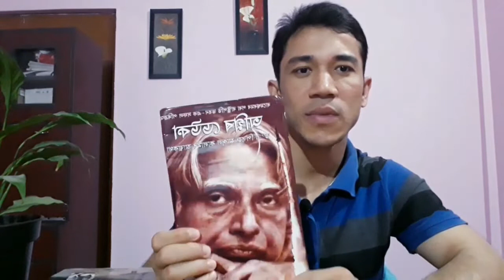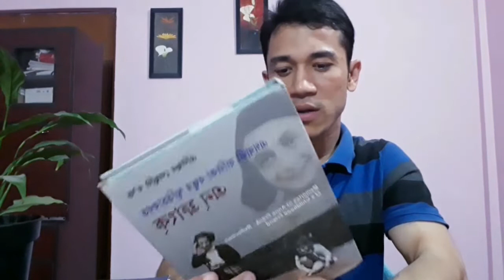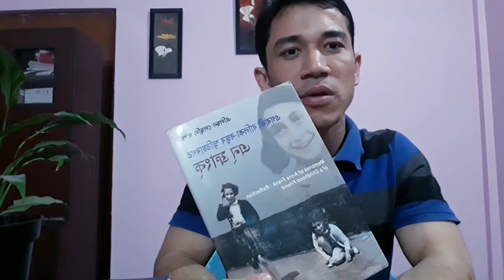আজৰি সময়ত মই কি কি কৰি ভাল পাওঁ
Amrit Pegu. Ajori xomoibur tenekeu khub valdhore upobhug koru.. Apuni keneke par kore ? Comments kori jonabosun.